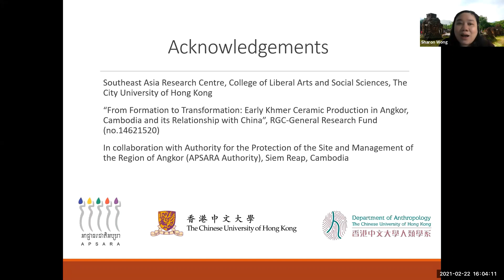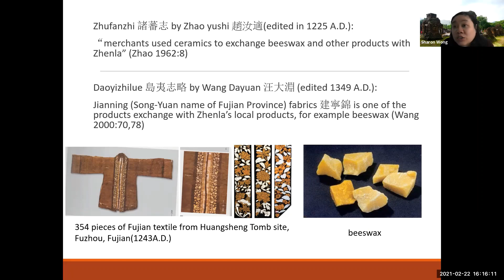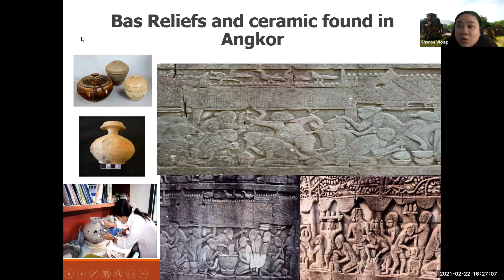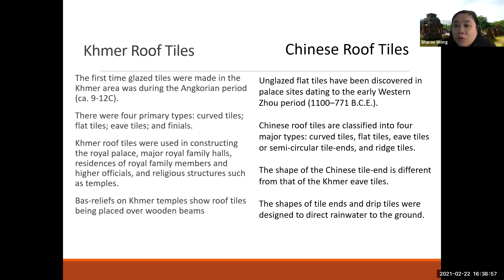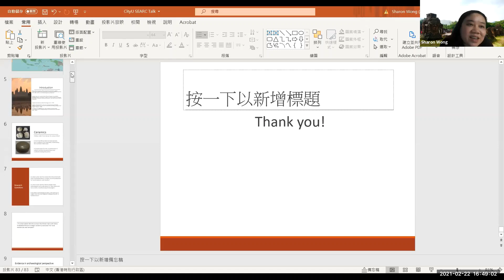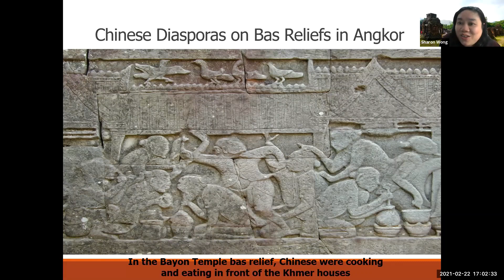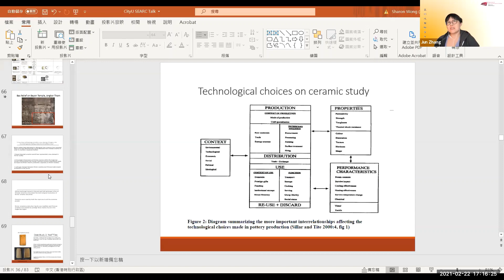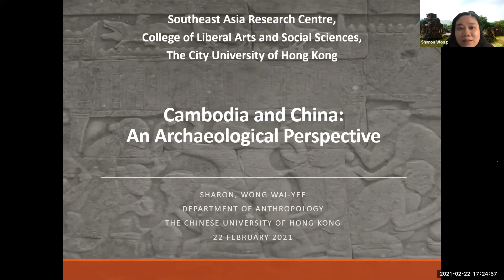Cambodia and China: An Archaeological Perspective by Dr Sharon WONG, 22 February 2021